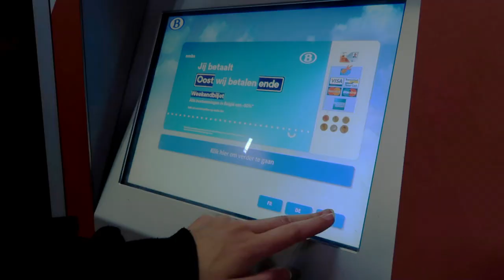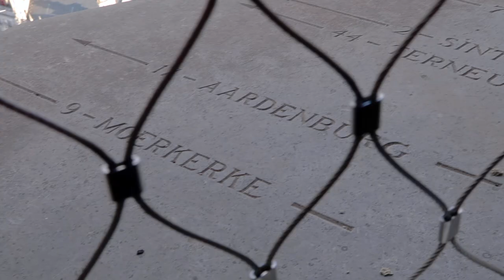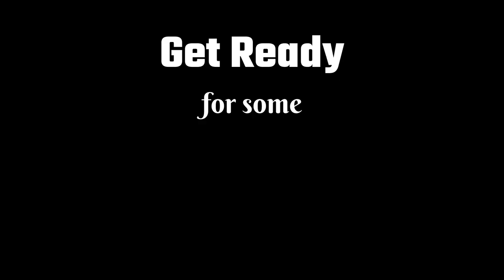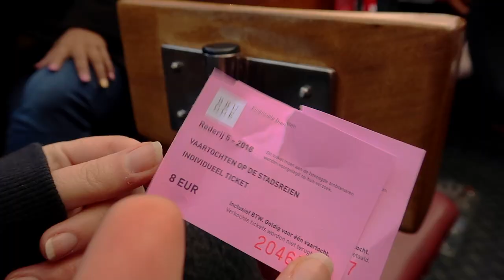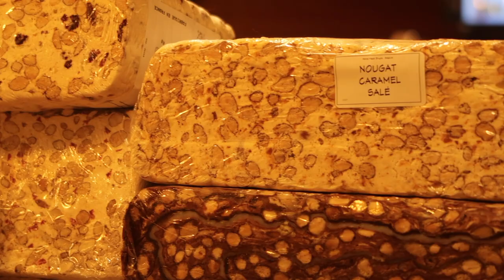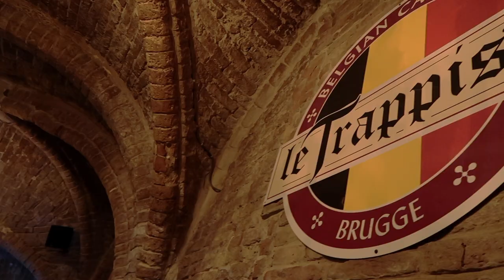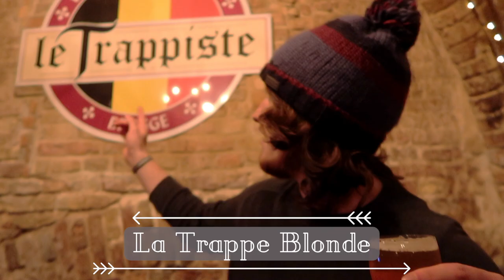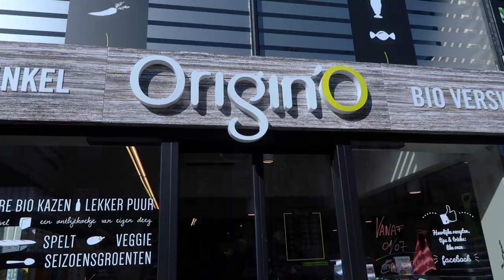BELFRY OF BRUGES & BRUGES BEER TASTING EXPERIENCE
We are in Bruges! (Brugge or Bruges?? It's actually both...)

There are so many things to do in Bruges. Join us as we explore the Belfry of Bruges at the Markt Square, go on a canal boat tour, drink the best hot chocolate in Bruges and Steve samples some delectable beer as he tries out the Bruges beer tasting experience at Le Trappiste, one of the coziest, if a bit touristic, bars in Bruges!

The Belfry of Bruges is an imposing structure at the heart of the city and it was no small feat to climb the 366 steps all the way up to the top and take in the magnificent views, as well as get to see and hear the bells chiming their wonderful songs. It was great to be at the scene of one of our favourite movies... you know the one ;)

We try the best hot chocolate in Bruges and unfortunately every other hot chocolate we have from now on will just not be on par with the chocolatey, thick, gooey deliciousness in a mug that we got to try at Vero Caffe, a lovely cafe serving vegan options, tucked away in a sleepy square.

The canal boat tour we decided to take was definitely our highlight of our trip and definitely one of the best things to do in Bruges. We got a whole new perspective on the medieval city as we were whisked down waterways as old as the city itself.

Le Trappiste is a wonderful bar in a vaulted, brick cellar and for a reasonable price you can saunter down the steps, up to the bar and order 5 beers out of a lengthy list of 21 artisinal ales, beers, lambics and stouts as smooth jazz plays in the background. Steve was excited to try this beer tasting experience to say the least. It was a fantastic way to experience the nightlife in Bruges.

Join us on our next misadventure in: IRELAND!

↟ Who are Roam Naturally?! ↟

We are Steve and Eda, an Irish couple who always felt that travel was beyond our reach until we started watching tons of travel videos. We became inspired to make travel a part of our lifestyle and we're here to show you that you can make it a part of yours too!

Come along with us on our journey and let us inspire you.

↟OUR GEAR ↟
- Canon G7X Mark II
- GoPro Hero Black 5

↟ AIRBNB ↟
We almost always use Airbnb when travelling all around the world, we love it so much as you get to experience the country more like a local, maybe make some friends and stay in amazing rooms for a fraction of the price of a hotel. Sign up with our code below and get free credit!